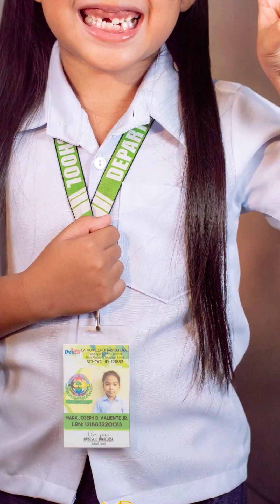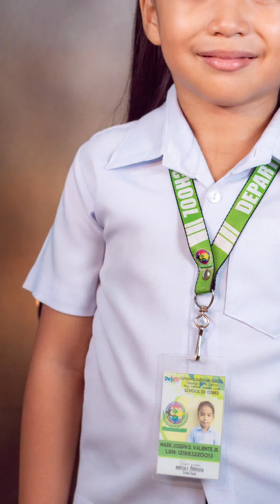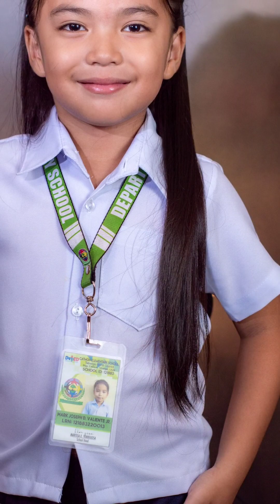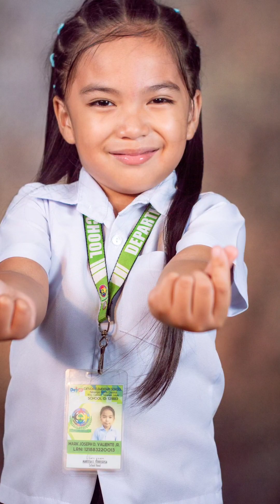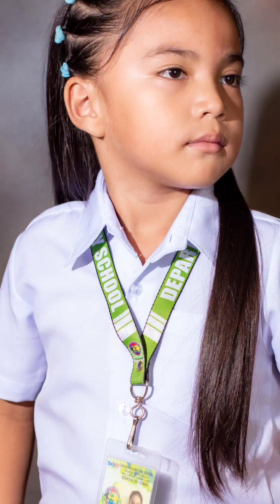Moving Up photoshoot by MARKUZphotography at Tabango Leyte